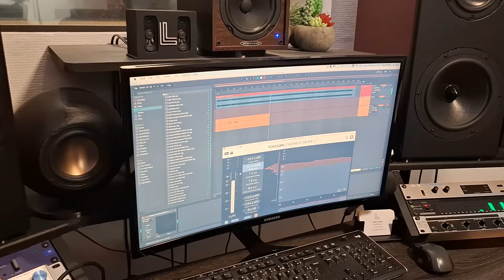செல்லம் : Mahalingam - Vejini - K.Theepan - Rajesh - Derick - Aj.Daniel -Ashvini.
சுபர்த்தனா படைப்பகம் வெளியிட்டுள்ள புதிய பாடல் *செல்லம்* !
பாடியவர்கள் : மகாலிங்கம் - வேஜினி
இசை : ராஜேஷ்
பாடல் வரிகள் : கி.தீபன்
தாளவாத்தியம் : டெறிக்
குரல் பதிவு : Rehoboth Studios சென்னை
                          : LEMG STUDO PARIS
ஒலிக்கலவை : AJ.Daniel
ஒளிப்பதிவு : ராஜேஷ் (சென்னை)
ஒளிப்பதிவு : அஷ்வினி (பிரான்ஸ்)
ஒளித்தொகுப்பு : கி.தீபன்
இந்தப் பாடல் படைப்பில் இணைந்து கொண்ட ஏனைய கலைஞர்கள் அனைவருக்கும் நன்றி
பாடல் தயாரிப்பு வெளியீடு : சுபர்த்தனா படைப்பகம்.